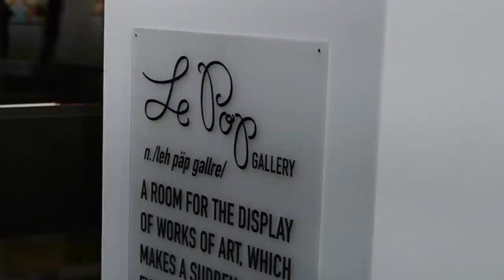Sweet Tooth Art Show, Ann Arbor Michigan, Presented by LePop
Much fun was to be had at the opening of Ann Arbor's latest LePop pop-up gallery, Sweet Tooth, a solo show exhibiting Michelle Tanguay's dentally destructive fascination with sweets and the girls that love them. The result of her obsession is a gallery full of oils on canvas featuring sexy women and candy with the saturation turned all the way up! Food and drink was provided to gallery goers for the opening, and wax was spun by Detroit's own DJ Gabi of Girls Gone Vinyl! There was even an opportunity to watch the artist at work. Just don't let the guest star of the show, a candy obsessed cephalopod (provided by local metalworker Rob Todd), steal your sweets!

 If you wish to visit the gallery and experience this unique vision of effervescent sweetness, it is open until the 24th of November from Tuesday through Thursday 6 to 9 PM, in the former MyBuys space in the Comerica building at 101 N. Main St in downtown Ann Arbor.

More information can be found at CLXart.com